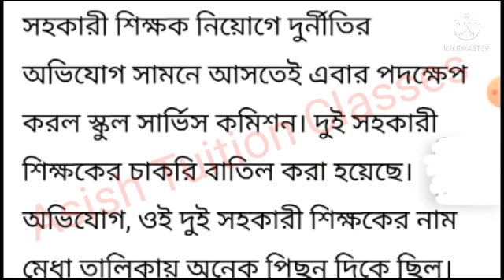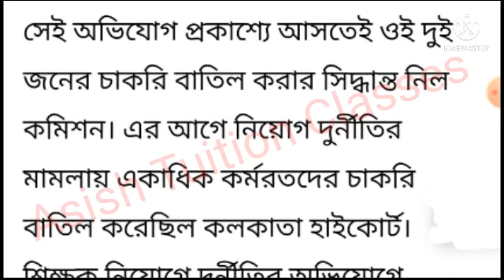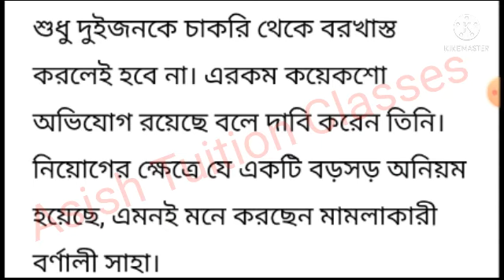Exclusive : অনিয়মের অভিযোগ উঠতেই চাকরি বাতিল করল SSC : দেরিতে বোধদয় : বিস্তারিত জানুন